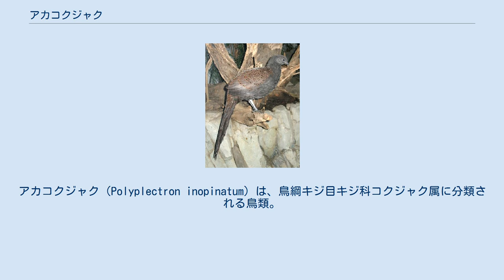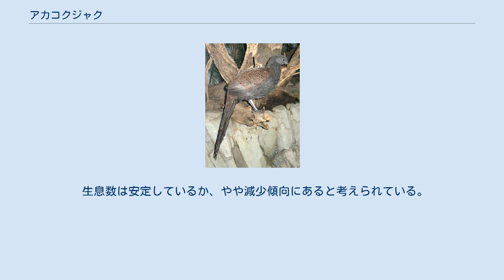アカコクジャク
アカコクジャク（Polyplectron inopinatum）は、鳥綱キジ目キジ科コクジャク属に分類される鳥類。
 タイ南東部、マレーシア（マレー半島） 全長オス65センチメートル、メス46センチメートル。
翼長オス23-25.5センチメートル、メス17.5-19センチメートル。
頭頂の羽毛は伸長（冠羽）せず、顔は羽毛で被われる。
頭部や頸部、体下面の羽衣は灰黒色や暗褐色で、頭部や頸部の羽毛には羽軸に沿って白い斑紋（軸斑）が入る。
体上面の羽衣は赤褐色。
 虹彩は褐色。
嘴や後肢は灰色。
 卵は長径5.3センチメートル、短径3.7センチメートル。
オスは尾羽の数が20枚。
体上面に青い眼状斑が入る。
メスは尾羽の数が18枚。
体上面に黒色斑が入る。
 標高900-2,000メートルにあるフタバガキ科からなる森林に生息する。
同所的に分布するエボシコクジャクとは、本種は高地に生息することで棲み分けを行っている。
 食性は不明だが、胃の内容物から昆虫やクモなどが発見された例がある。
野生下では倒木の間の巣が発見された例があり、2月に雛が採集された例がある。
飼育下では3月に1回に2個の卵を産んだ例がある。
 生息数は安定しているか、やや減少傾向にあると考えられている。
1993年における飼育個体数は111羽。